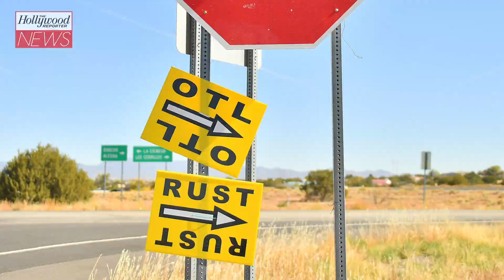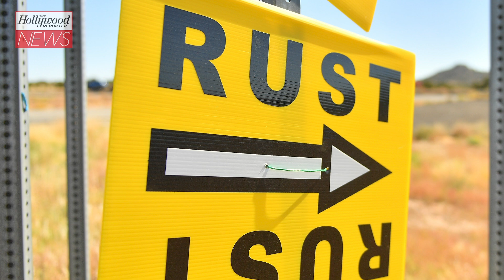Alec Baldwin Explains What Happened On the Set Of ‘Rust’ | THR News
In his first sit-down interview since the shooting death of cinematographer Halyna Hutchins on the New Mexico set of his film ‘Rust,’’ an emotional Alec Baldwin gave a detailed timeline of exactly what happened that day, and broke down in tears while remembering Hutchins.